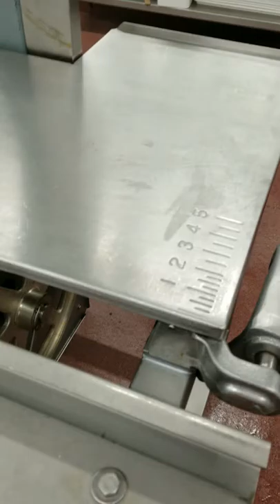How to put a Band Saw together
How to put a band saw together (Sams Club Cincinnati Ohio)